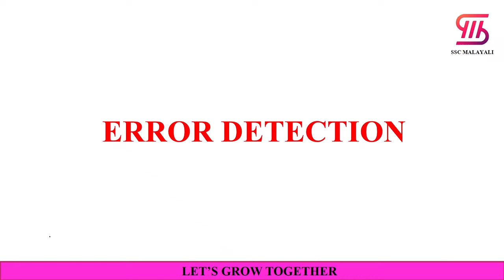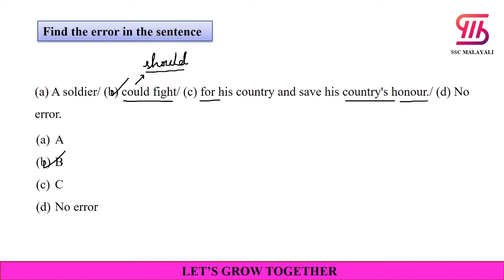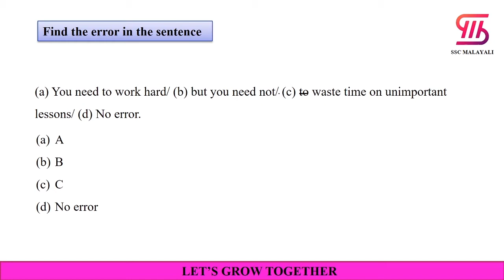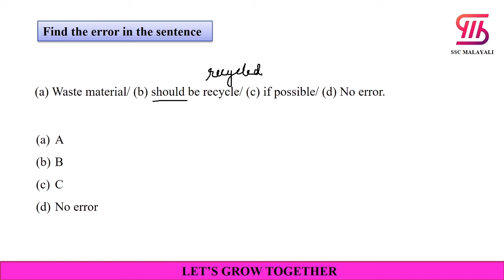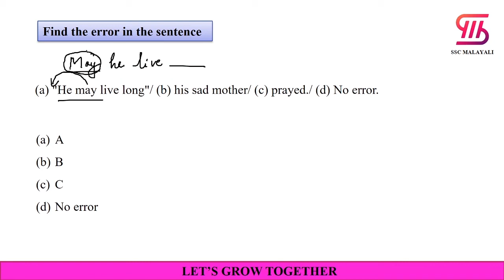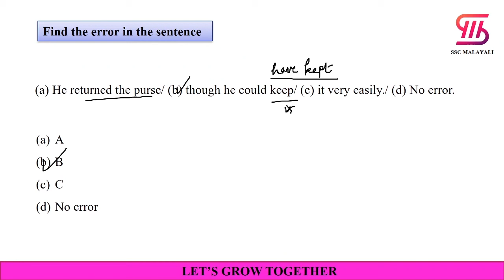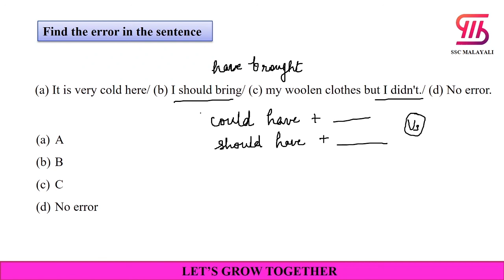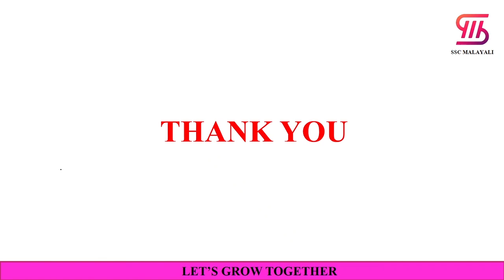ERROR DETECTION || GENERAL ENGLISH || SSC MALAYALI ONLINE COURSE || CGL, CHSL, MTS, GD, CPO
This is a video from SSC MALAYALI online course. In this video we discuss the topic 'ERROR DETECTION' which is very useful for the exams like SSC CGL, CHSL, MTS, GD, PSC, RRB, IBPS etc.